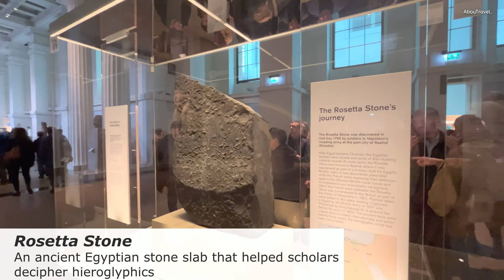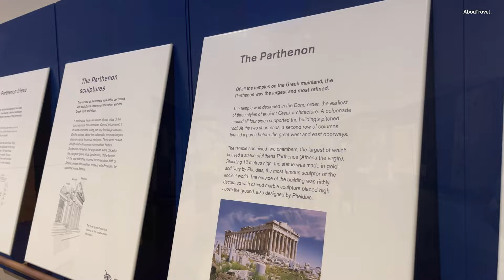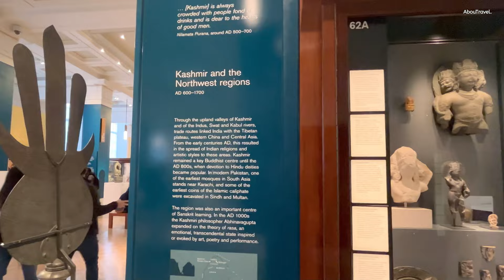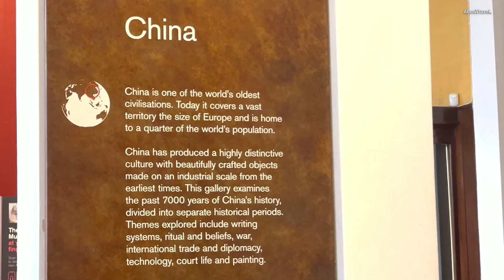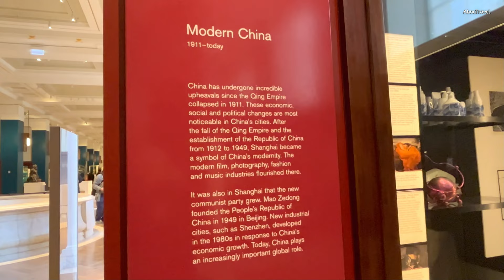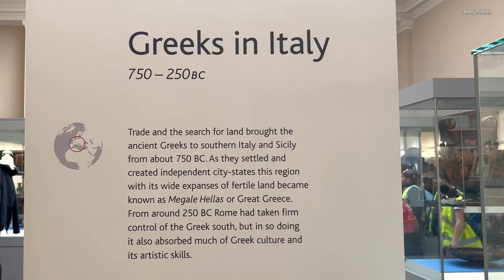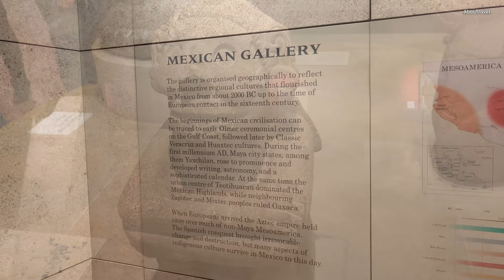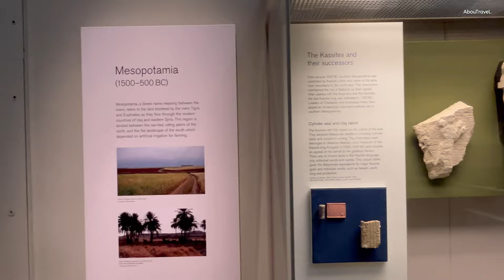A Tour of the BRITISH MUSEUM / London, UK (4K)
A Tour of the British Museum in London featuring some of the most popular art pieces to see.
The British Museum is one of London’s landmarks and one of the oldest and most famous museums in the world. Explore the museum's vast collection of two million years of human history, art and culture. 8 million objects from around the world  are on display in more than 50 galleries.

* The information in the video is taken from the informative boards in the museum and from the museum's website.

In the video:
0:00 Intro & Ancient Egyptian Sculpture
3:25 Greek & Roman Sculpture, Palace of Sargon
4:32 Nereid Monument
5:21 Greece: Parthenon
6:45 Athens & Lycia; Greek vases
7:44 Mycenaeans & Minoans; Athens & Acropolis
8:22 Mausoleum of Halikarnassos
9:11 Haida House Pole
9:40 South Asia
11:23 China
13:32 Korea
14:11 Egyptian mummies
15:28 Greeks in Italy; Ancient Cyprus
16:24 Rome & Roman Empire
17:35 Islamic World
18:37 Mexico & North America
19:50 Living & Dying Gallery
20:31 Africa
21:47 Ancient Mesopotamia
22:33 Enlightenment Gallery
23:13 Rothschild Collection

Harry Potter Tour of Warner Bros. Studio with Luxury Transport from London

Tower of London Entrance Ticket Including Crown Jewels and Beefeater Tour